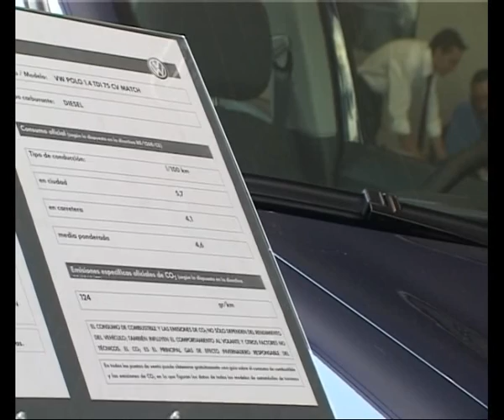BAJA EL NÚMERO DE VEHÍCULOS